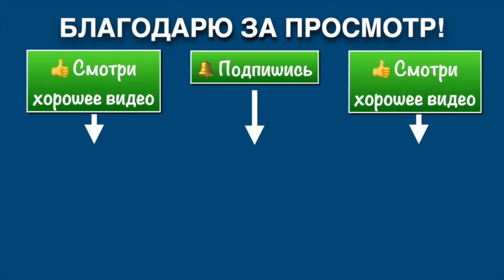Зимняя Школа Федерации Кёкусинкай России-2023 / Кёкусин-Кик / Сихан Станислав Винокуров-3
Видео-обзор Зимней Школы Федерации Кёкусинкай России.
Занятие по Кёкусин-Кик под руководством Сихана Станислава Винокурова. (3-я часть).

11–15 января 2023 г. близ Екатеринбурга прошла Российская Зимняя школа-2022 с Сиханом Александром Танюшкиным,
Сиханом Виктором Фоминым и Сиханом Андреем Бура. Свыше 150 участников (преимущественно черные пояса) учились работать с документами Министерства спорта (сиханы Андрей Бура и
Андрей Химиченко), участвовали в 6-х часовом судейском семинаре по кумитэ (теория и практика с сиханом Андреем Бура) и 6-ти часовом судейском семинаре по ката (специализированная тренировка, теория и практика с сиханами Александром Танюшкиным и Виктором Фоминым), насладились традиционной ночной тренировкой (с Сиханом Андреем Бура).
В заключительный день Сихан Алексей Горохов и Сихан Станислав Винокуров провели тренировку по кумитэ.
Школа завершилась экзаменом для черных поясов и сайонарой.

11–15 January 2023 near Yekaterinburg there was held Russian Winter Camp with Shihans Alexander Tanyushkin, Victor Fomin and Andrey Bura. There were over 150 participants (mainly black belts) who learn to manage with different documents of Ministry of Sport (Shihans Andrey Bura and Andrey Khimichenko), had detailed training during 6 hours Kumite referee course (theory and practice with Shihan Andrey Bura) and 6 hours Kata referee course (specialized training, theory and practice with Shihan Alexander Tanyushkin and
Victor Fomin) and enjoyed traditional night training session (with Shihan Andrey Bura).
On the final day Shihan  Alexei Gorohov and Shihan Stanislav Vinokurov had detailed training Kumite.
The Camp was completed with black belts’ grading and Sayonara party.